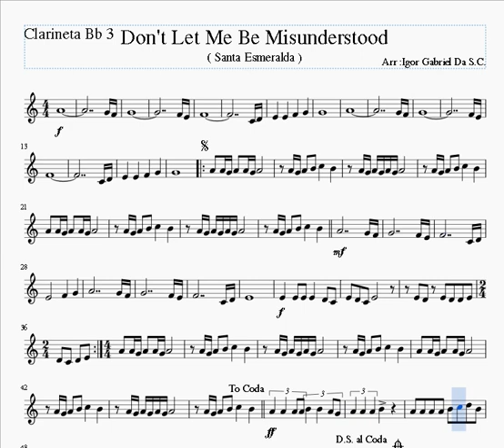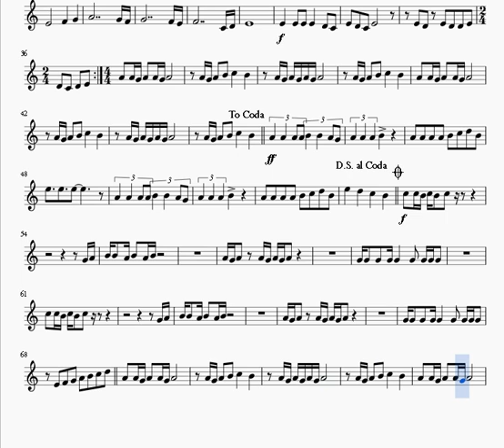SANTA ESMERALDA CLARINETE 3